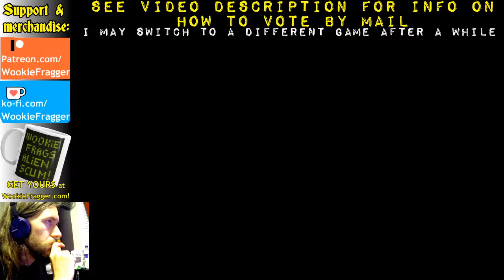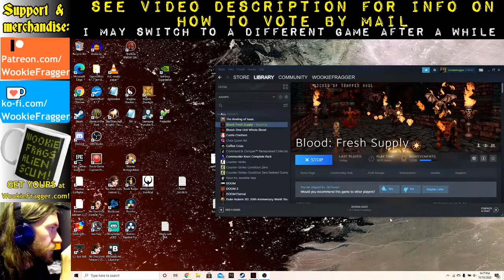A Stream of Blood: Cryptic Passage PART 3 - Bloodman Returns - Hangout on Well Done difficulty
It's been a minute since I last played some Blood on this channel. Last time we finished up the final episode of the original campaign, and then played the Post Mortem expansion! Well, it turns out that I should have played Cryptic Passage first, but I didn't realize it because it wasn't on the episode select screen in Blood: Fresh Supply. So, as I correct this oversight, it's time for Caleb to live...AGAIIIN!

But, if you DO want to contribute to my Patreon, you can visit that I am currently in the process of updating it, so I apologize if it seems a little threadbare right now. It won't stay that way forever!

AND! If you enjoy these streams and want to commemorate the good times you've had in the chat, you can get your own Wookie Frags Alien Scum mug at WookieFragger.com!

-IMPORTANT CAUSES-
This past year has, even more than the years before it, exposed the naked corruption and incompetence of the incumbent US president. And, during a deadly global pandemic, he's trying to suppress voters by discouraging them as much as possible from voting by mail, even though it's the safest way to do it. Well. Screw him. Here's some info that can hopefully help you cast your vote without having to expose yourself -or others- to increased risk of coronavirus infection.

Be safe out there, folks.